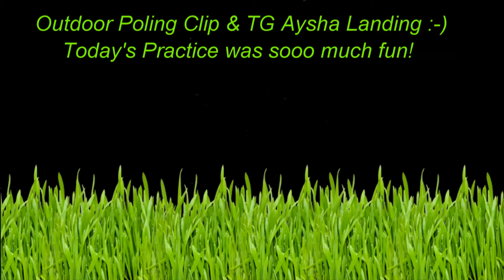Today's Practice :-)) FUN!!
The weather has been great the last few days & I have greatly enjoyed my outdoor poling sessions, here is a short clip & some indoor practice of landing the TG Aysha, that is a difficult move & takes awhile to master. I enjoyed my practice sessions all week so I thought I would share just a smidgeon of the joy I had for you all :-)) Enjoy!